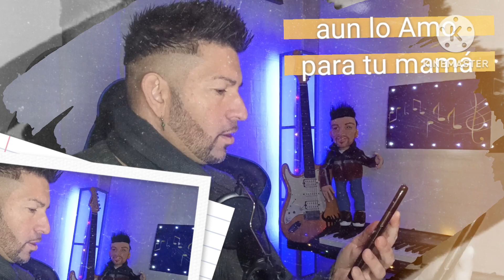AUN LO AMO ❤️DULCE❤️ sencillamente MAGISTRAL - los sentimientos a FLOR de PIEL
Aún lo amo de Dulce,una canción realmente magistral, única y  preciosa.
Es siempre un verdadero placer reaccionar a canciones de Dulce,es todo un vaivén de emociones.

tu suscripción será mi recompensa.

muchas gracias por prestarme tu tiempo.
♥️ os quiero ♥️